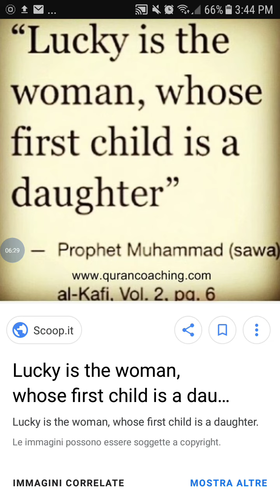Rank of hadith - Lucky is the woman whose first child is a daughter - in Urdu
Described about the rank of Hadith ( Lucky is the woman whose first child is a daughter ). For detail watch it.